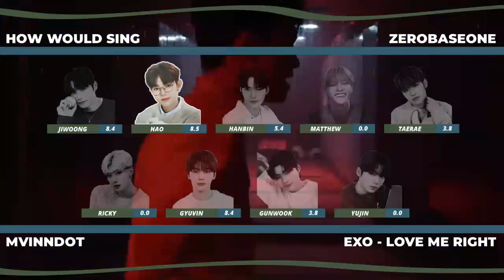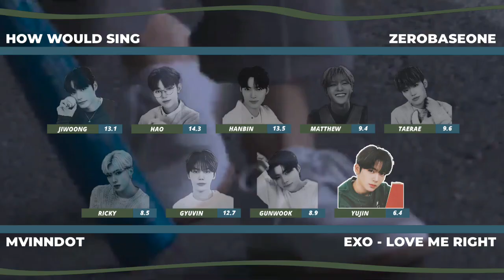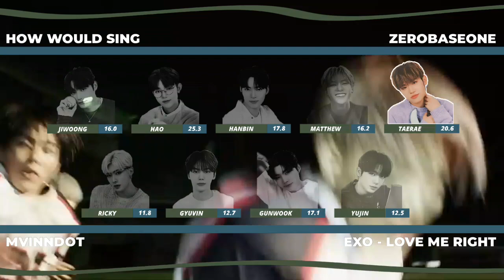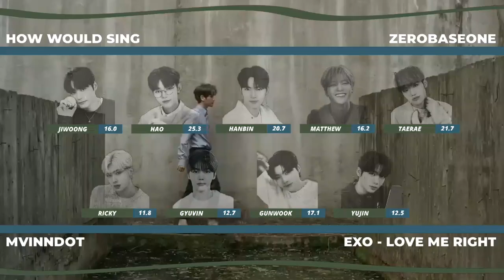How Would ZEROBASEONE (ZB1) sing "LOVE ME RIGHT" BY EXO // line distribution